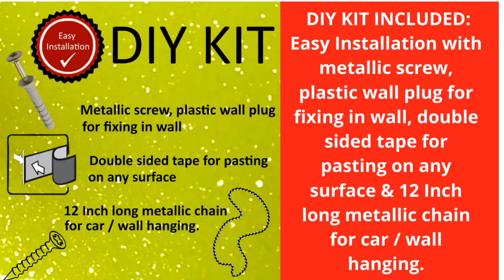Om Indian Mandir Home Wall Decor Hindu Temple Pooja Items Sacred Ohm Vastu Decorative Car Hanging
USES PLACEMENT: Hindu temple wall hanging, ideal for puja mandir decoration, vastu decorative geometry sign for good luck, car charms for spiritual aura and protection, buddhist, yoga, diwali gift.
  DIY KIT INCLUDED: Easy Installation with metallic screw, plastic wall plug for fixing in wall, double sided tape for pasting on any surface & 12 Inch long metallic chain for car / wall hanging.
 MATERIAL: Indian mandir home decor wall hanging is made in INDIA with high quality acrylic pasted on a sturdy plate. Hindu good luck sacred symbol Om is pasted on front side of the hanging.
 The Sanskrit word Om / Aum / Ohm is sound of Hindu origin. Considered sacred in various religions like Hinduism, Sikhism, Buddhism, Jainism & pronounced before / at end of any prayer / mantras.
 Om symbol purifies environment and creates positive vibrations & is a symbol of protection.  This beautiful hanging decor is made with artistic finish to enhance aesthetic mode in your home / car.